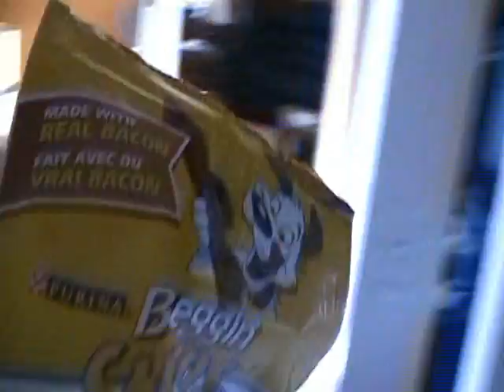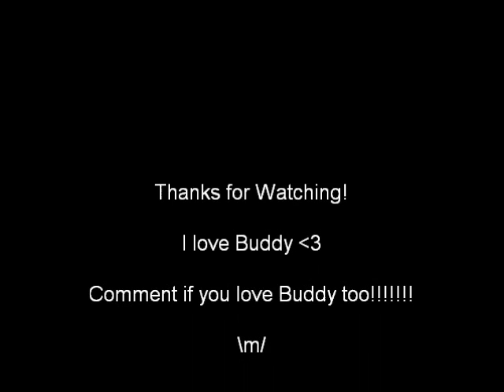Talking Business and Buddy (September 23, 2010)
This vlog consists of some new updates to the organization of my vloggery and a tribut to my dog "Buddy".